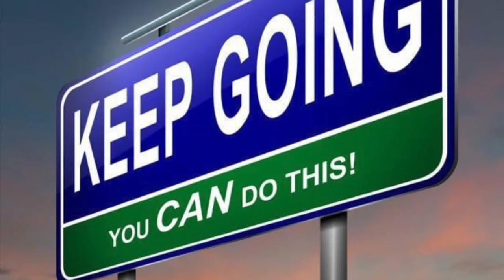Reaction to Kizzie McCoy Video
Y’all tried it!! 😝😛🤪